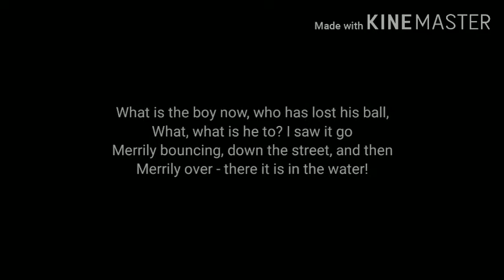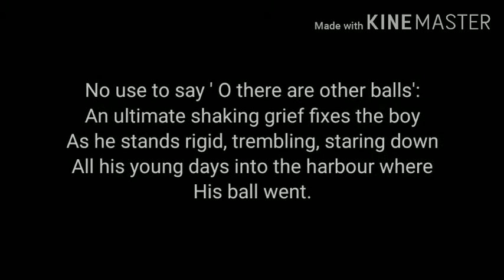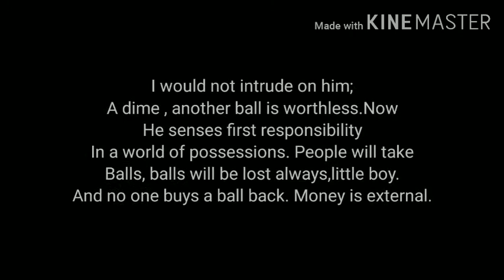The Ball Poem / Class - X/ NCERT